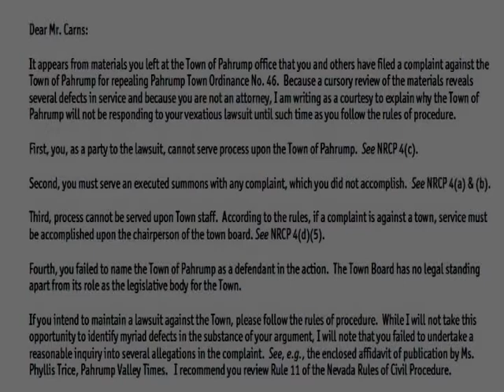Temporary restraining order